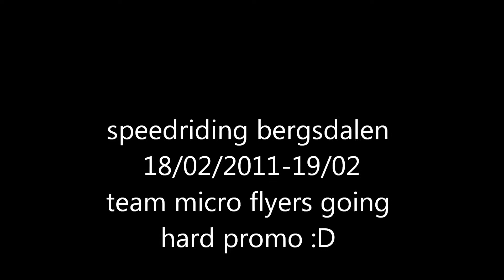team microflyers going big in bergsdalen.wmv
speedriding at my cabin in bergsdalen norway :D christer thorsen and stiand skansen